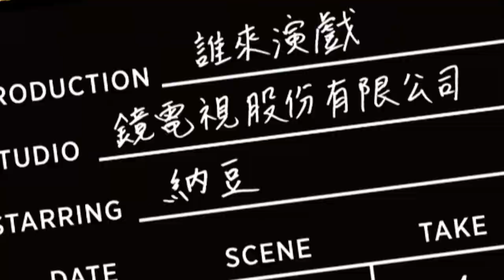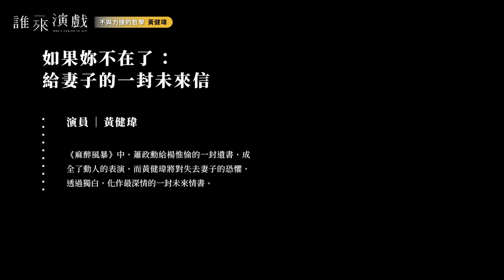黃健瑋 不與力接的哲學｜誰來演戲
出道二十年的黃健瑋，曾獲金鐘與金馬的入圍肯定，在他光鮮亮麗的成績背後，原來有一段載浮載沉、迷惘尋求人生答案的生命故事，而開啟答案的鑰匙是一門來自俄羅斯的武術，它不僅指亮了黃健瑋從小對「暴力」的提問，也消弭了他表演路上一直以來的恐懼——哭，這件事情。